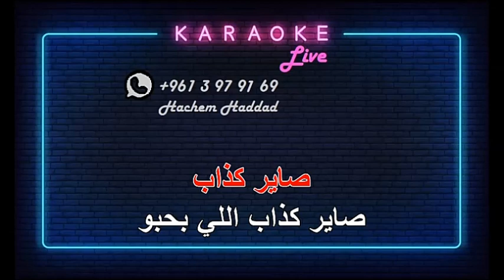صاير كذاب اللي بحبو - الموسيقار الراحل ملحم بركات ( كاريوكي )